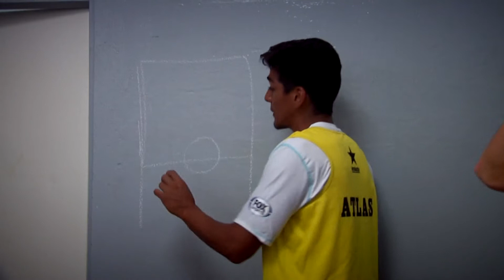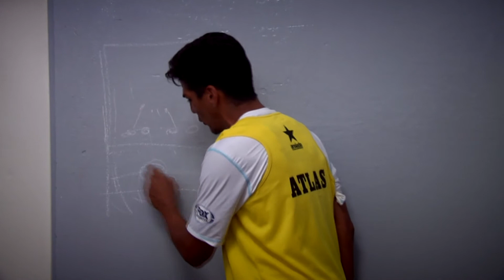ATLAS T13 EPISODIO 15 PARTE 3